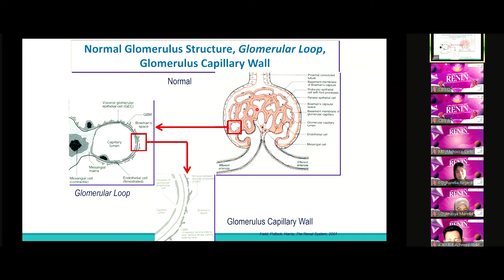[AMSA District 5 Project "RENIN": Post Event Video]